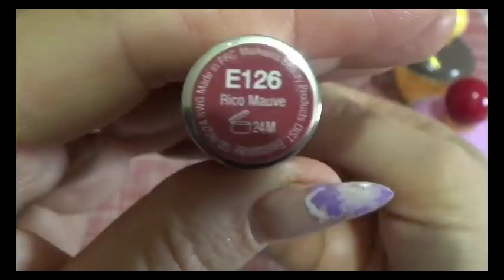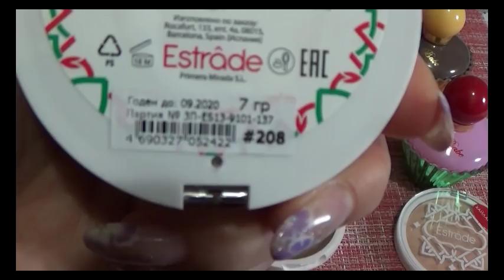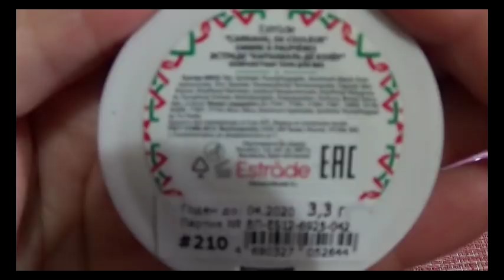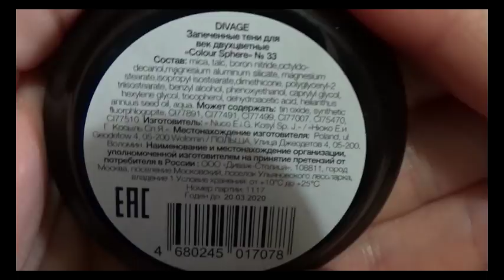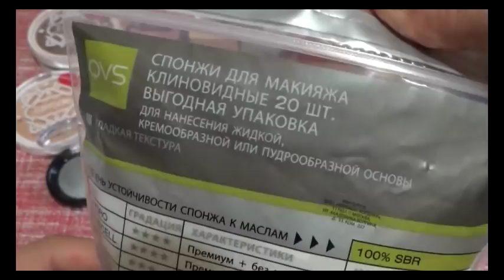СУПЕР ЗАКАЗ С ИНТЕРНЕТ МАГАЗИНА BELORIS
1. WET N WILD
2. WET N WILD
3. DIVAGE
4. ESTRÂDE
5. ESTRÂDE
6. QVS
8. ART-VISAGE